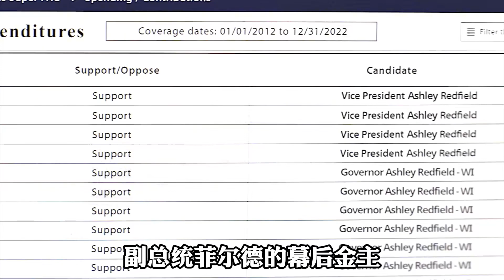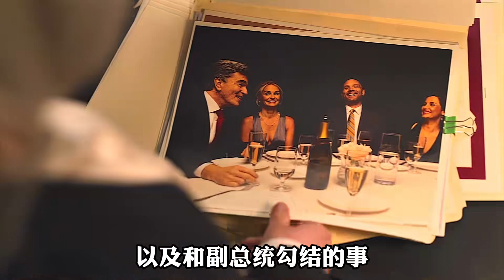暗夜情報員03: 男人只是上個廁所，卻發現驚天陰謀